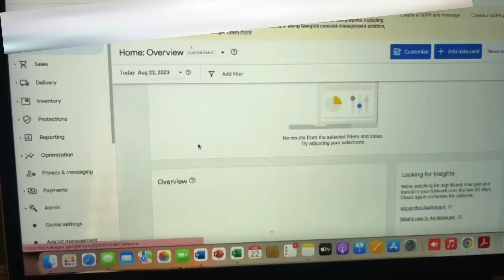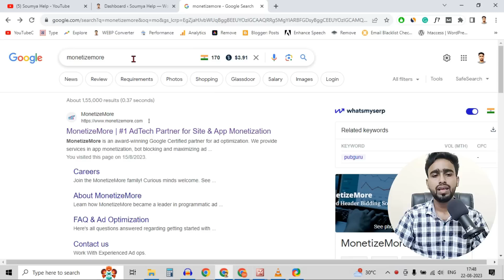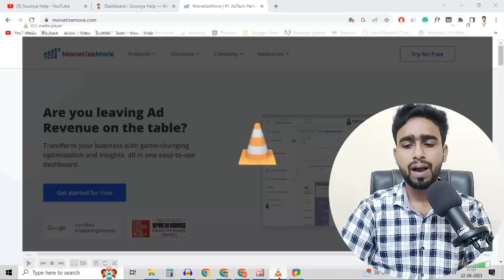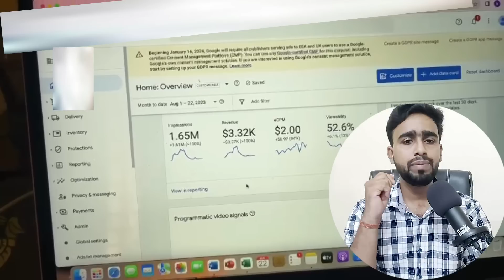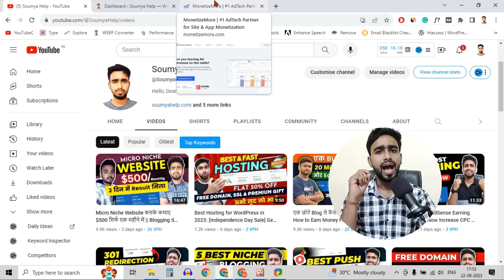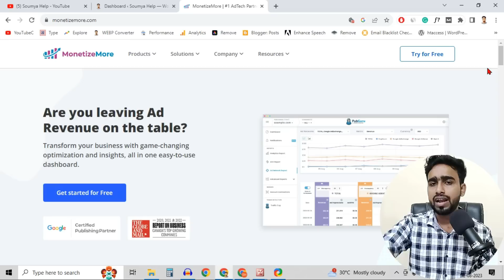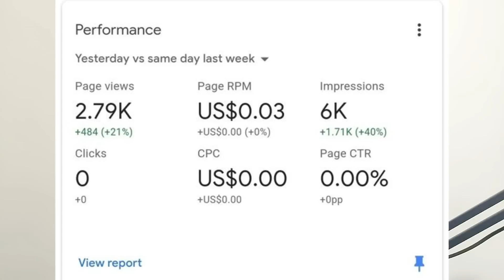Adx Manager लगाओ $1000 Monthly | Adx Manager Scam or Safe for Beginner Bloggers | AdSense भूल जाओगे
At this time, AdSense has several issues like Zero Clicks, 0 CTR, and 0 Earnings, so beginners are confused... So in this Video, we learn something about Adx Manager is it suitable for beginner bloggers...

Adx POV:
What is the Minimum Requirement to Access Google Ad Exchange?
The 5 million page views a month, along with appropriate brand safety measures. Google AdX might reject a publisher’s website if it’s not hosting an ads.txt file, is known to show inappropriate content, a low viewability score, among other reasons.

[Note:
1. Free premium gift not available on public cloud hosting package. & Gift available with a Minimum 1 Year Package or Above. not available in the monthly purchase.
2. Premium Cloud Lite & Pro package have only two premium gifts, 3 gifts are available in the premium cloud turbo package & Elite cloud & on VPS]

Gadgets ---

My Mic
Laptop for Blogging